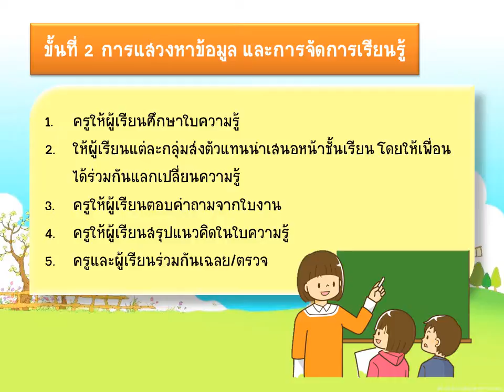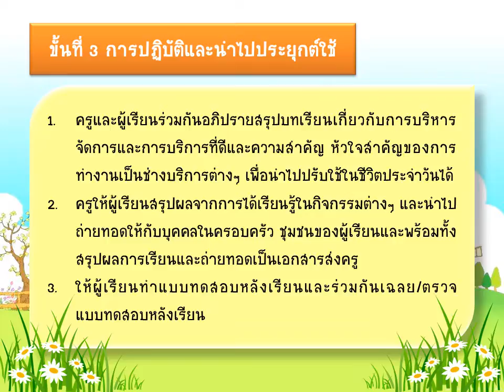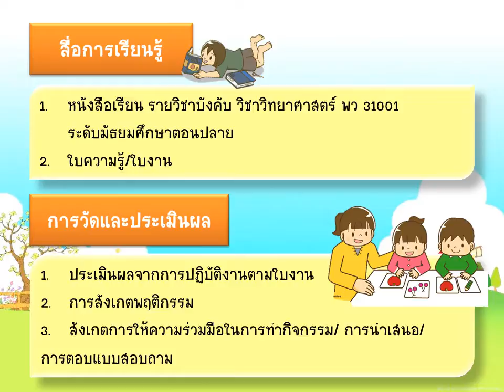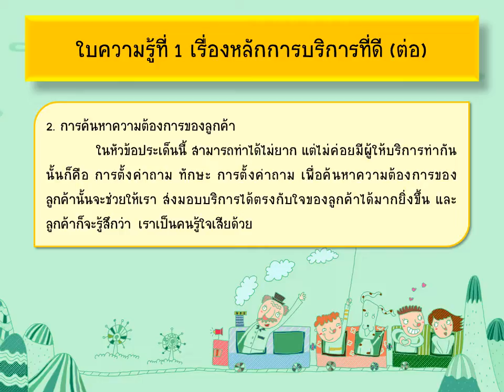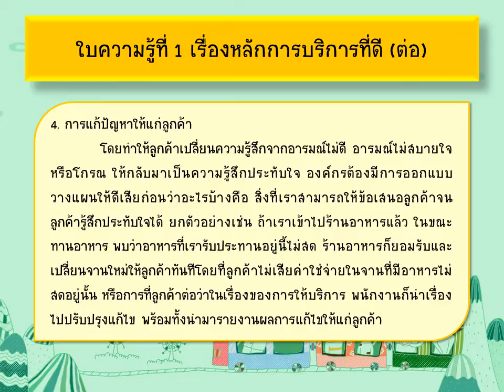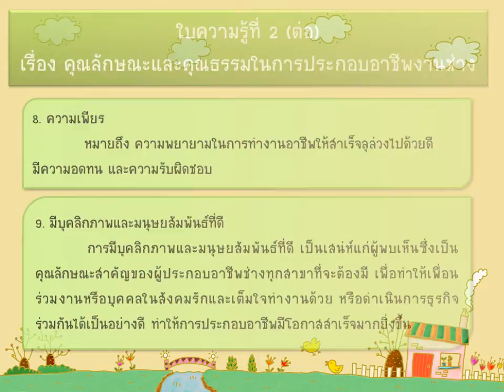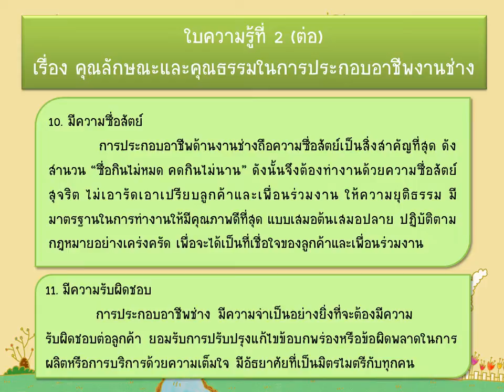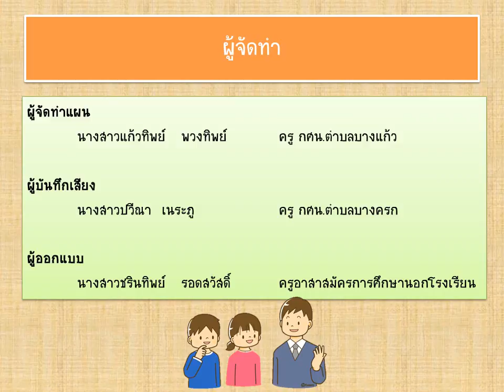วิทยาศาสตร์ ม.ปลาย เรื่องการบริหารจัดการที่ดีของช่างไฟฟ้า (SC314007)